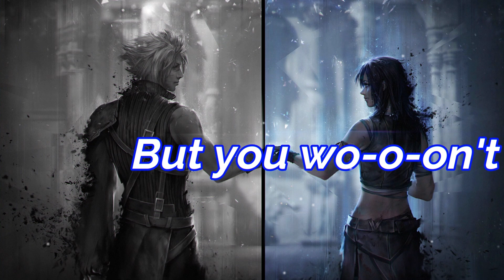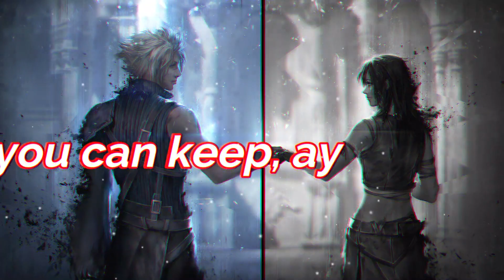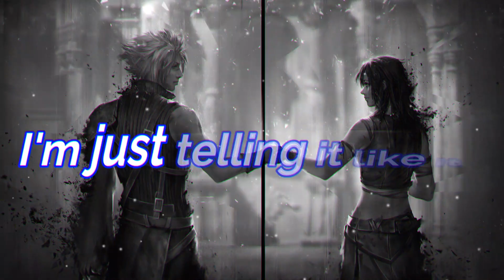Nightcore - Like It Is (Kygo,Tyga)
(join my dead server if you don't mine)

☆ Programs Used ▼
➼ Video → adobe after effects cc 2019,premiere pro cc
                      2019,Photoshop cc 2019, Filmora9